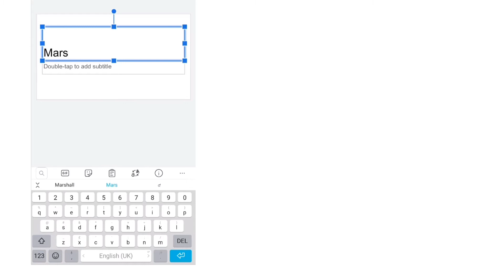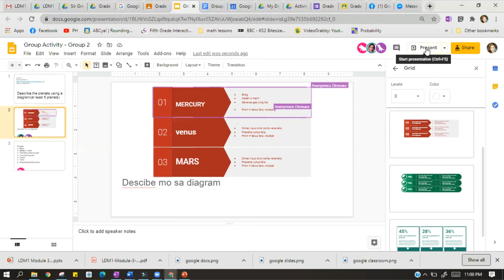How open Google slides and Collaborate in Google Classroom using Phone